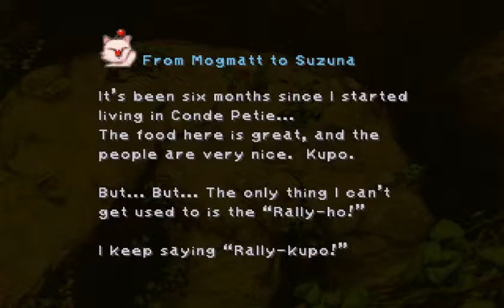Lets Play Final Fantasy IX Part 21